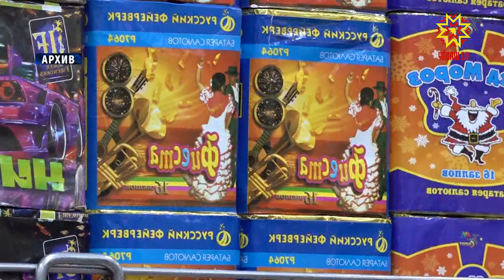Штрафы за фейерверки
В Чебоксарах определили 54 площадки для запуска фейерверков в новогодние праздники